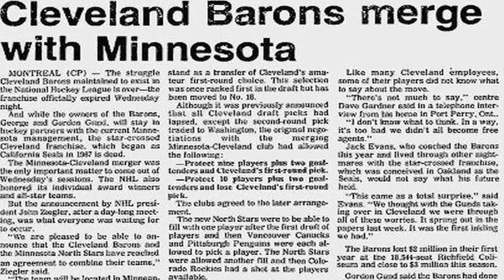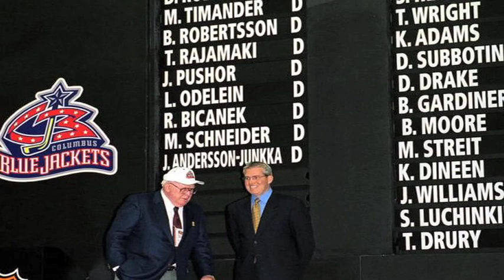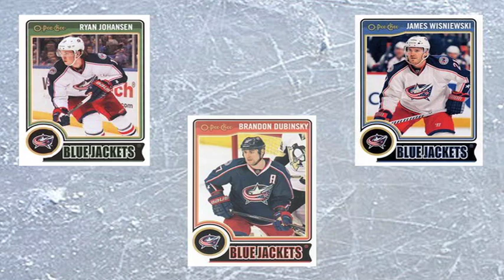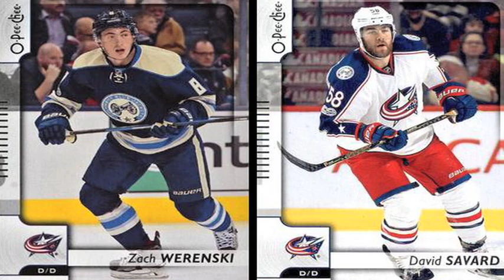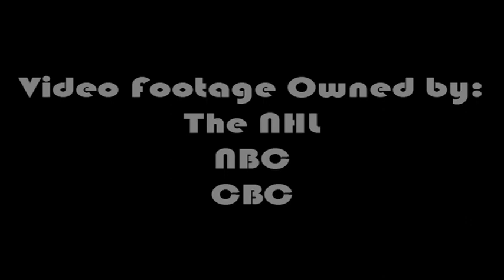Expansion Class of 2000 (Columbus)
After adding seven new teams during the 90’s, the NHL looked to close out their decade long expansion efforts with two final clubs to start out the new millennium.
The one of these two new franchises landed in Ohio’s capital city and took a name referencing the state’s contributions to the Union Army during the American Civil War; the Blue Jackets.